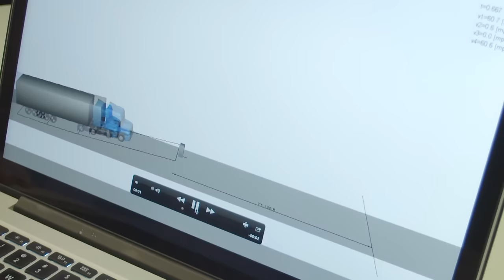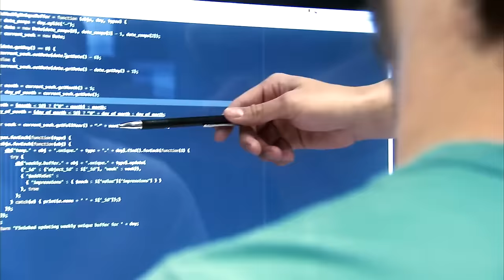Video Story: EMC B2B Social Data Driven Advertising Success Story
John Furrier and @thCUBE team talked to the EMC marketing team led by Jeremy Burton.  This video story highlights the trends in online advertising where social and data driven approaches can be both entertaining and effective sales generating content.

Greg Gotts
Jeremy Burton
EMC
Dell EMC
Dell TEchnologies